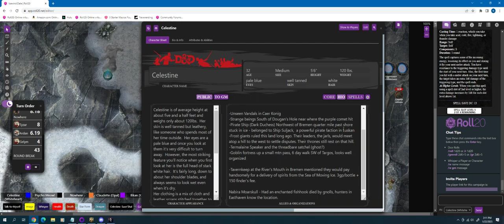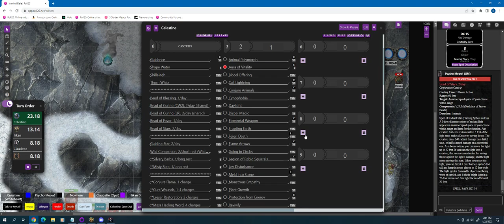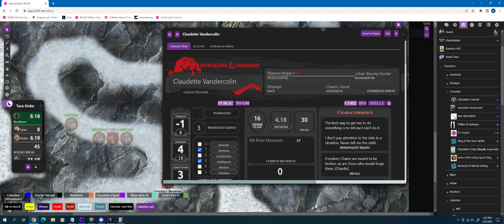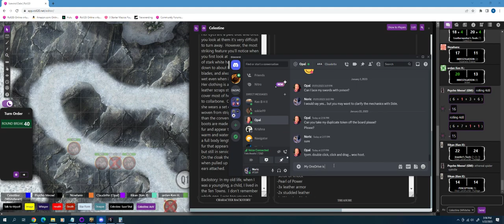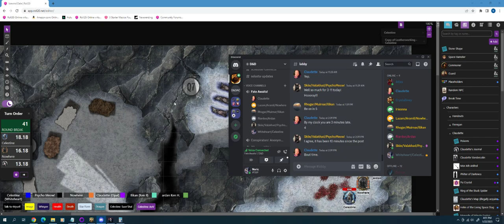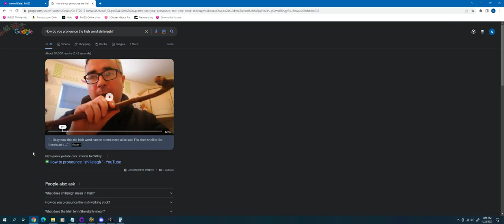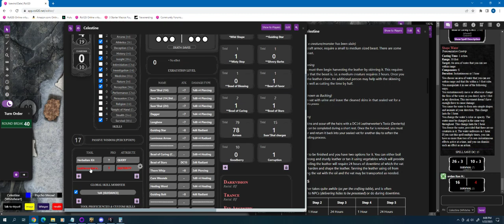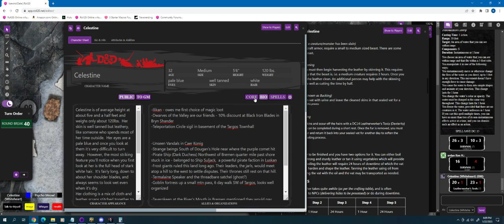RotFM 01 22 23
Rime of the  Frostmaiden - D&D session for 1/22/23